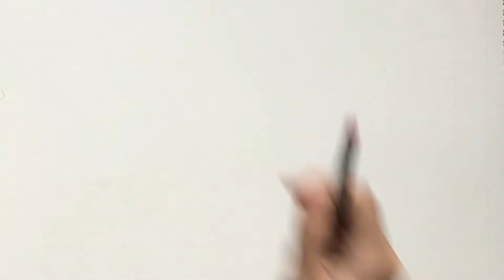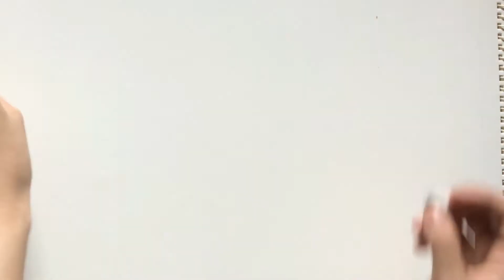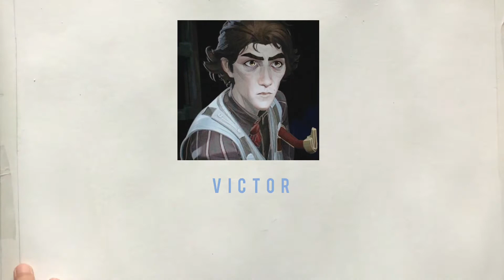Painting Jinx & Talking about Arcane: League of Legends | Acrylic Painting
I’m obsessed with Arcane and I challenged myself by painting Jinx or powder with acrylics while I fangirl over the show. If you like the video, show some love in the comments, and Let’s talk about the show! Do mention Who’s your favorite character as well.

Chapters:
0:00 Preparing Canvas while talking about Arcane
5:11 Drawing/sketch
7:16 First Coat
11:20 Second Coat
13:33 Background & Last touches
15:58 Tape Peel
16:30 Final Look